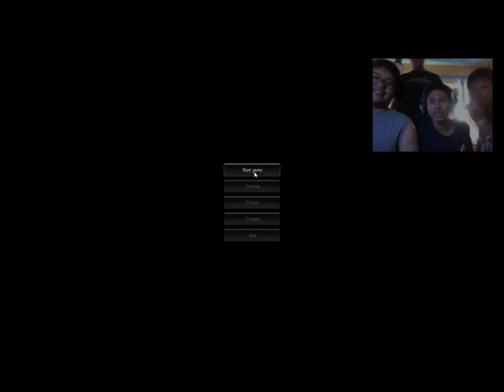Game Time- Slender